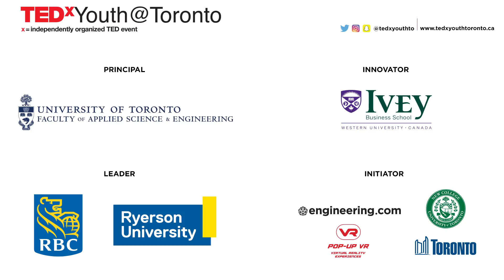Through the Lens of a Legally Blind Photographer | Hani Al Moulia | TEDxYouth@Toronto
After narrowly escaping the destruction and violence that killed members of their extended family, Hani Al Moulia and his family fled war-torn Syria to a UN refugee camp in Lebanon. Hani captured life in the refugee camp through his stunning photographs. In his talk, Hani shares his story of courage and hope as he journeyed from Syria to Lebanon and ultimately to Canada. Hani’s award-winning photography can be found around the world and has been hailed by the New York Times, Fast Company, and American Photo Magazine, among others. Hani is a member of Prime Minister Justin Trudeau’s first Youth Council, where he advises on national issues such as employment, access to education, building stronger communities, climate change, and clean growth. In the spring of 2015, Hani was featured in a UN documentary that followed his family’s settlement from the refugee camp to Regina, Saskatchewan. In December 2015, he was honoured at the Canadian Journalists for Free Expression gala in Toronto for his courageous reporting. This talk was given at a TEDx event using the TED conference format but independently organized by a local community.